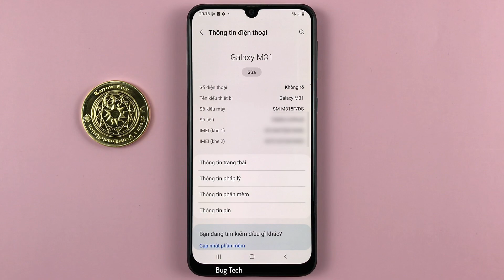Cách thay đổi pop up cuộc gọi đến trên Samsung M31 Android 12